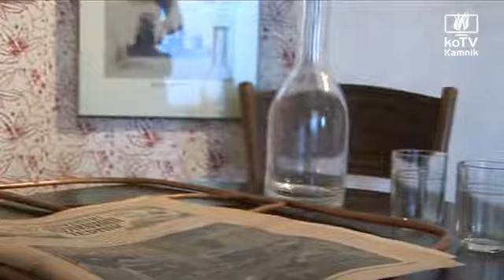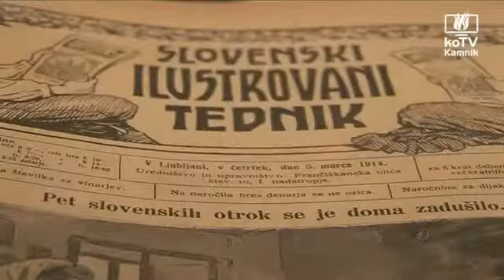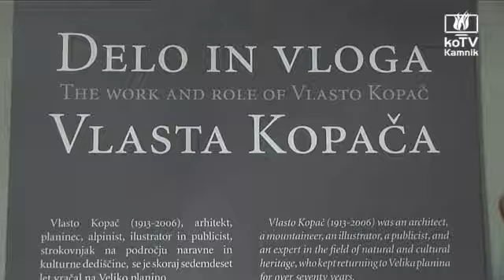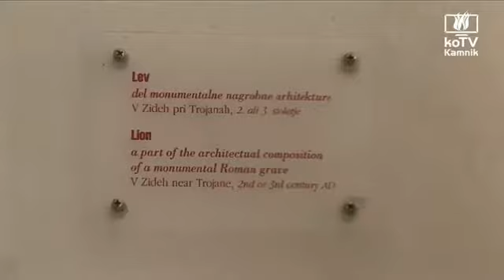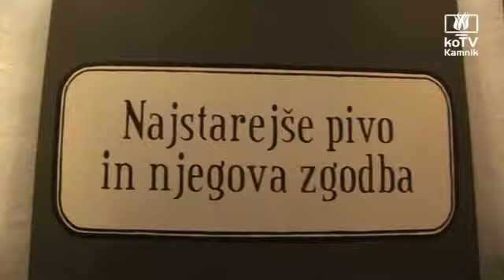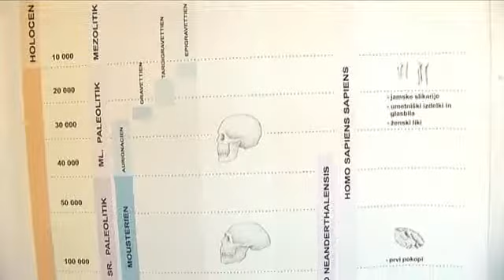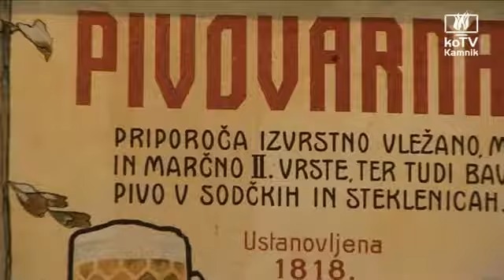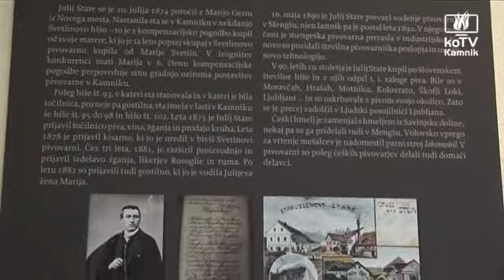Kamniško meščanstvo: mesto-podeželje na gradu Zaprice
5.8.2009
Spomladi so v Medobčinskem muzeju Kamnik na gradu Zaprice prenovili stalno razstavo Kamniško meščanstvo: mesto-podeželje. Hkrati potekata občasni razstavi Mamut po mamutu in Najstarejše pivo in njegova zgodba.